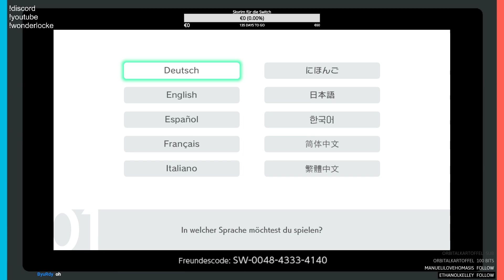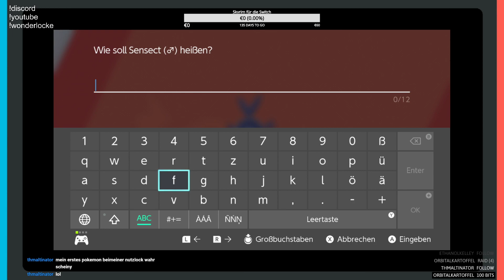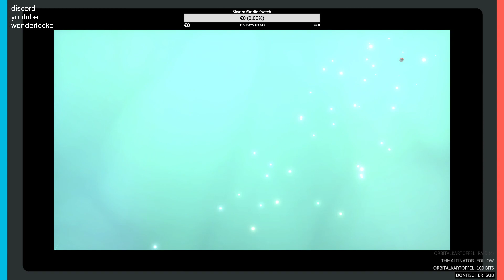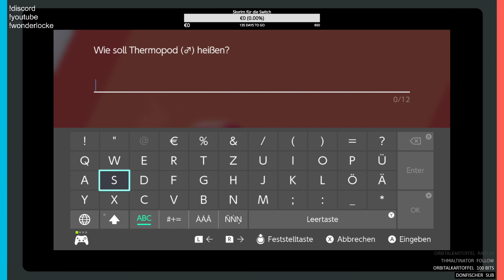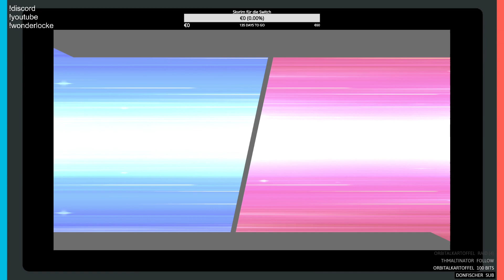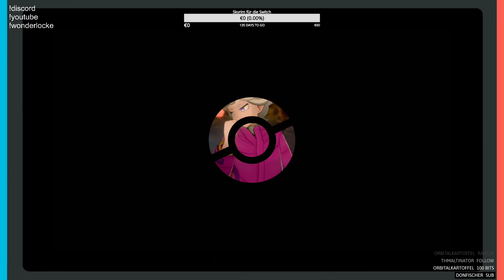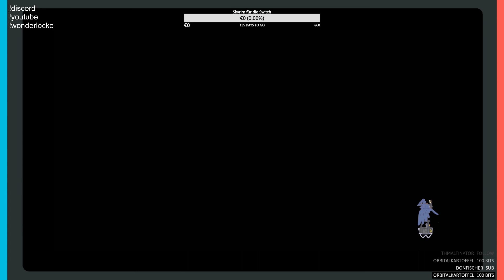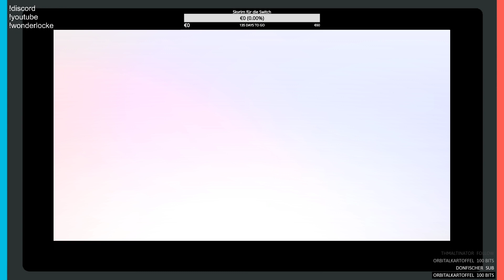Pokemon Schwert Wonderlocke pt#1!